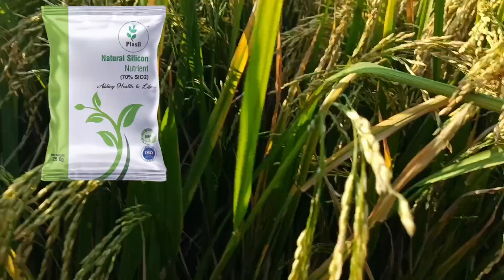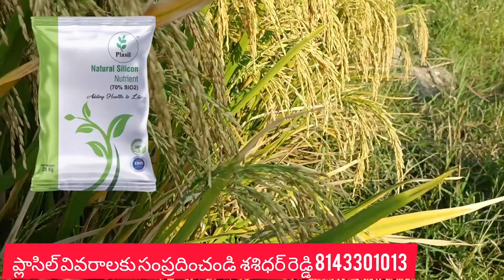వరిలో పెట్టుబడి తగ్గి అధిక దిగుబడి రావాలంటే ప్లాసిల్ సిల్కన్ వడాల్సిందే plasil_silicon plasil #